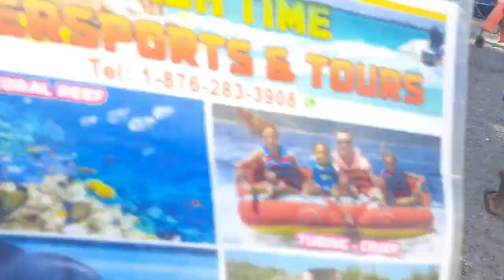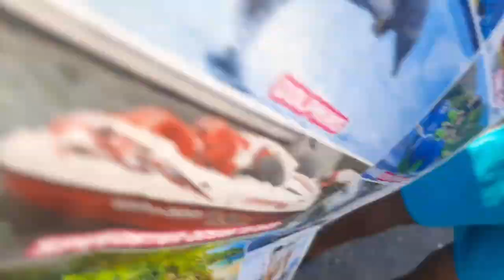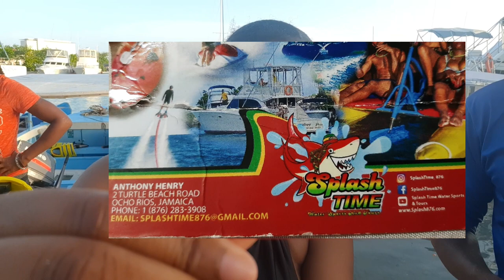Splash Time here we come!! ||Fun overload|| Boat rides/tubing||Ochi Rios Jamaica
hey guys this video entails some of the  fun activities at Splash Time in Ochi Rios Jamaica, where I had an amazing time. this is a good place to have fun at sea.